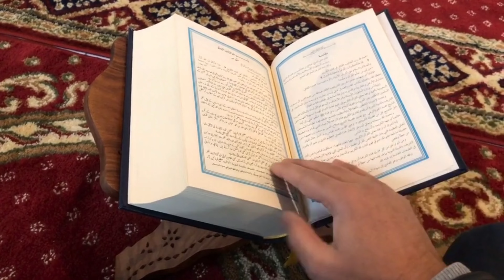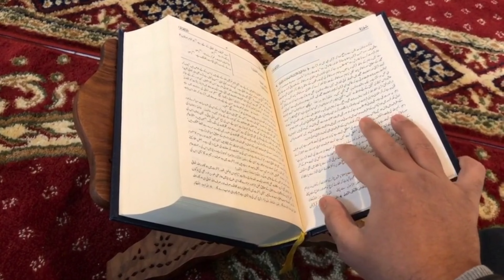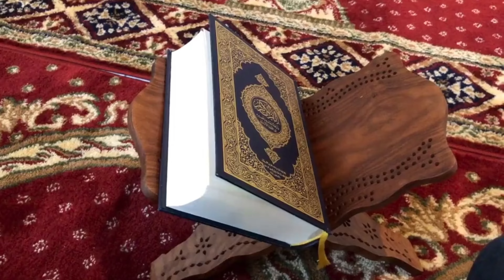Quran and Ramadan|رمضان اور قرآن |कुरान और रमज़ान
Quran and Ramadan, both have a great connection and very special for Muslim.
Ramadan is a holy Month which creates positive impact on ourselves. The revelation of Quran happened in Ramadan.Quran is the true book of Almighty which provides us complete guidance about life and hereafter.
@goalisheaven this vedio is enlightening the importance of Quran and Ramadan together. Ramadan gives us opportunity to understand Quran and recite it as much as possible.
Ramadan increase our blessings and gives us chances to get more and more rewards.
May Allah SWT help us to be righteous .May Allah make us able to get true wisdom and knowledge from Quran.
check out other free learning series of @goalisheaven and share with others too.